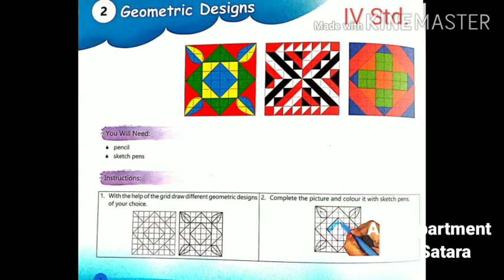Art | Geometric Design STD IV | PIS Satara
How to draw Geometric Design STD IV